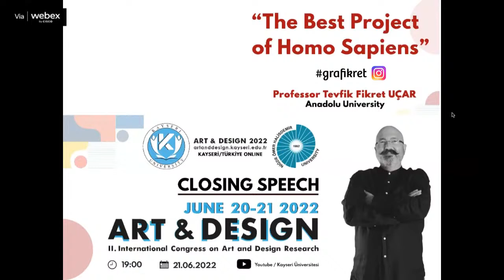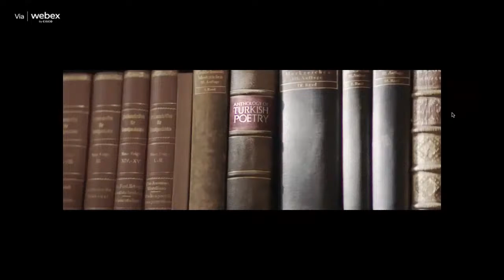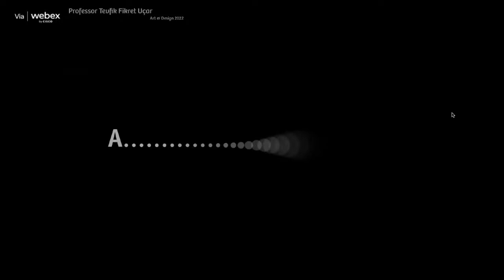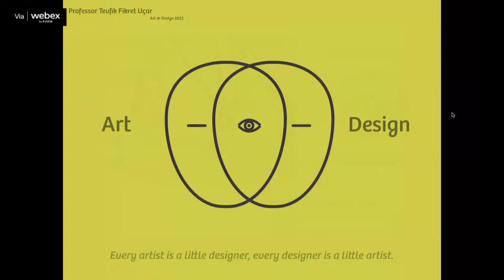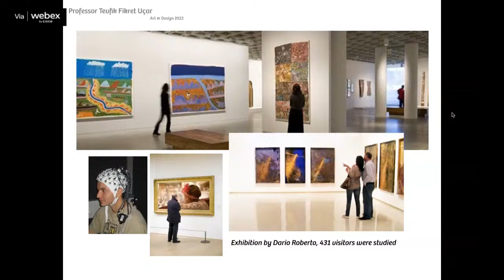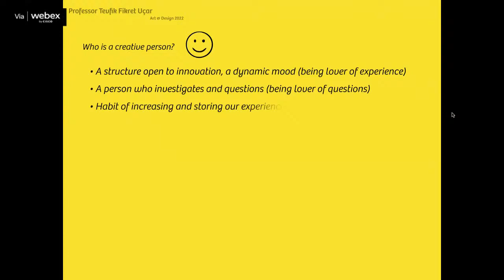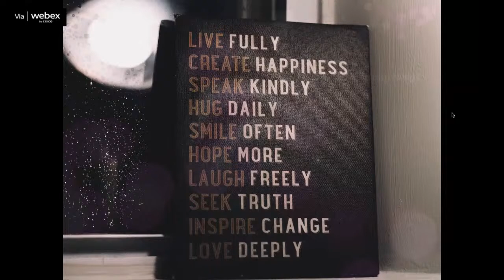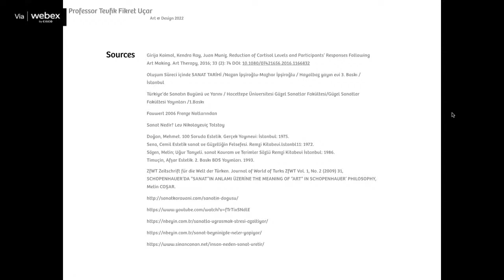The Best Project of Homo Sapiens - Prof. Dr. Tevfik UÇAR